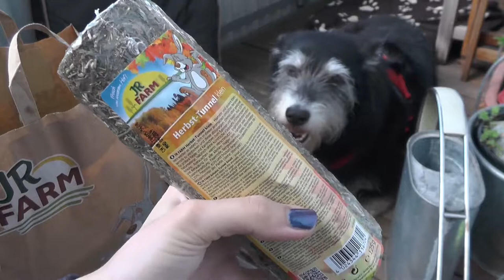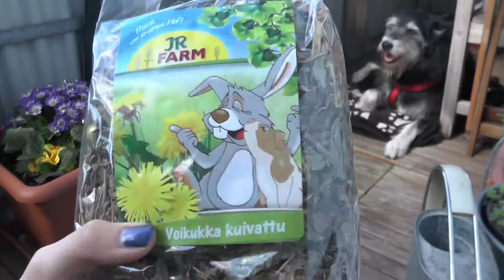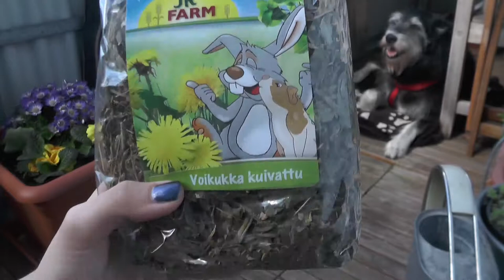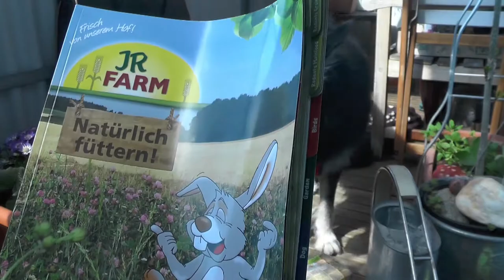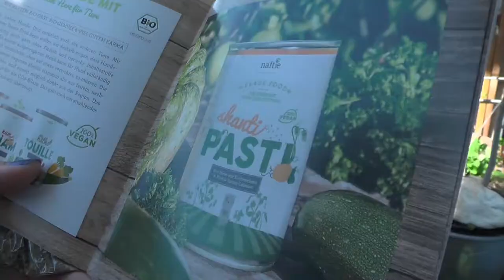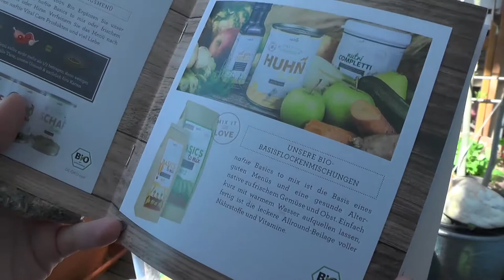Supreme Heimtiermesse München 2017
Ich war auf der Heimtiermesse, die vom 8.-9. April in München war. Ich war jetzt nicht so begeistert, wie von Der in Stuttgart, aber es war trotzdem schön. Ich zeig euch in erster Linie, was ich Gekauft habe, am Ende gibt's aber auch nochn paar Clips von der Messe. Viel Spaß :)